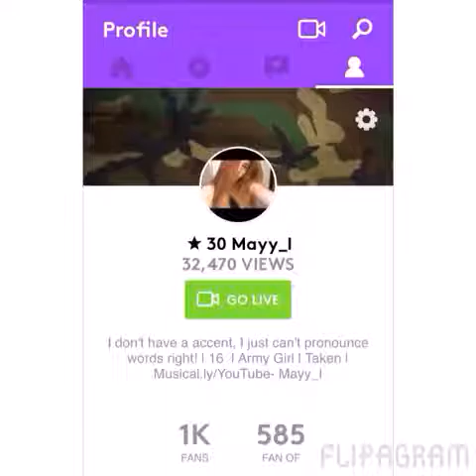MUSICALLY APP FUNNY VIDEOS COMPILATION Part 5 - August 2016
Musically App Funny Video Clips Compilation Part 5 - August 2016